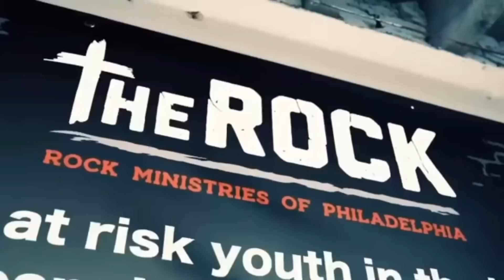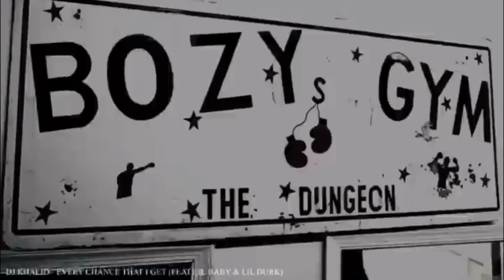“I’M WIPING OUT INOUE CLEARLY!!” STEPHEN FULTON TALKS ABOUT FACING NAOYA INOUE